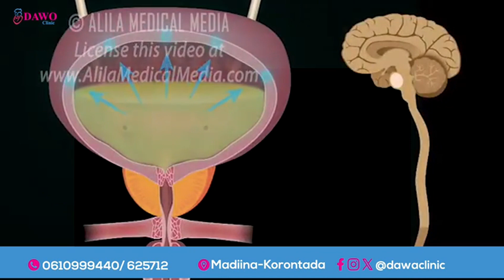Guutada 26-aad ee Ciidanka Cali binu ibii daalib oo ka sameeyay deegaano hoostaga Degmada Jalalaqsi.